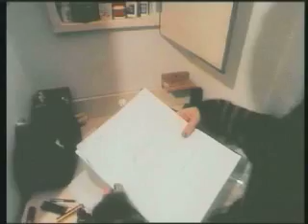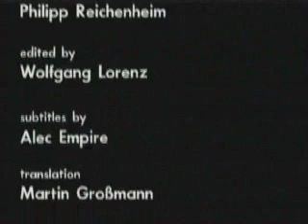THE REPORT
Short Film by Philipp Virus
1996